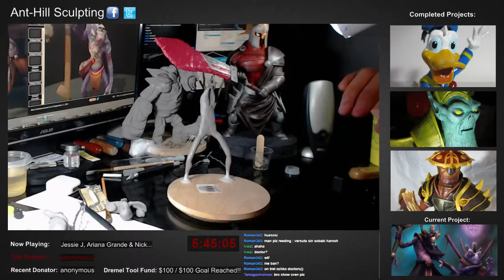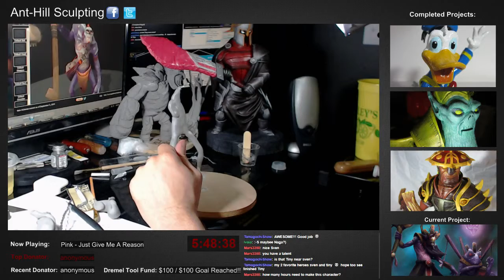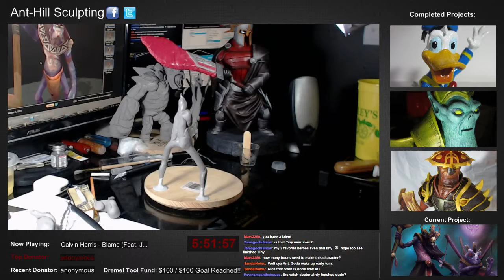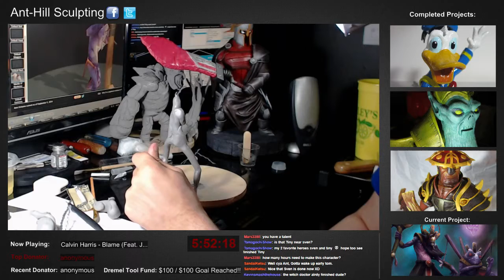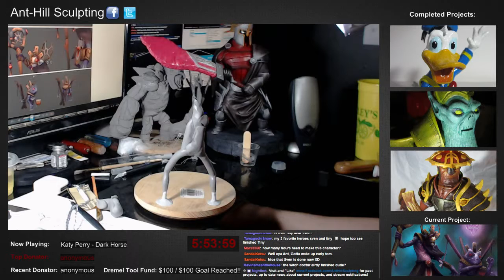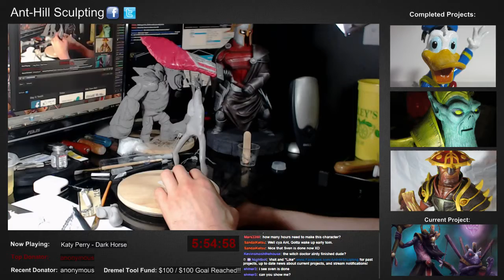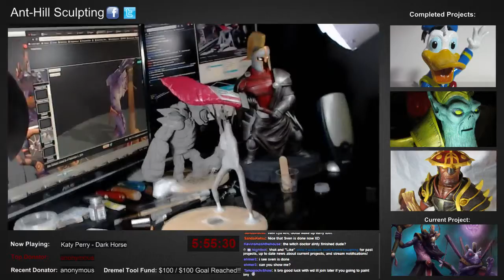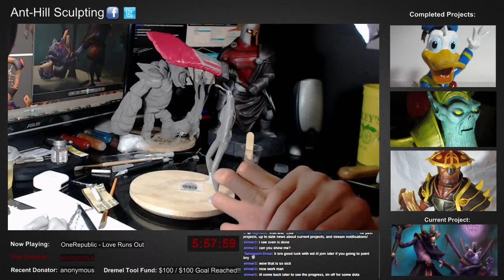Witch Doctor Dota 2 Sculpting Stream 1 - 31 / 36